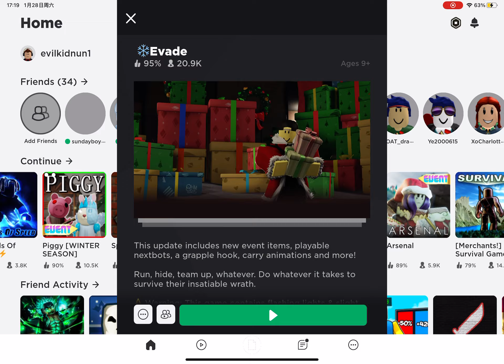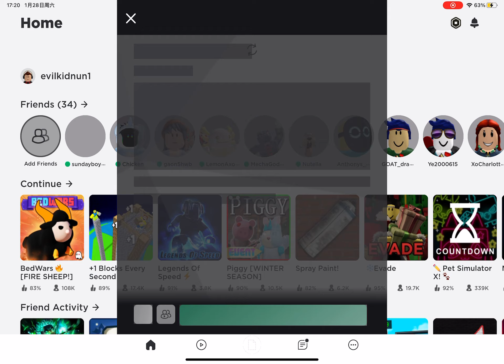What happened to Roblox?